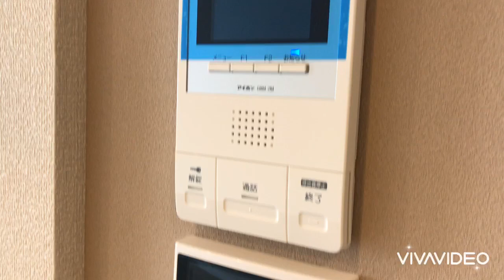奈良県橿原市で賃貸をお探しの方は【ならすも】シャーメゾン ラ・パシオン八木☆大和八木駅☆１ＬＤＫ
大和八木駅徒歩３分の積水ハウス施工新築マンションです☆オートロック付き、防犯カメラも付いてます☆インターネット無料のマンションです！！
シャーメゾン　ラ・パシオン八木は奈良県橿原市内膳町3丁目【近鉄大阪線 大和八木駅徒歩3分】にある1LDK賃貸マンションです。